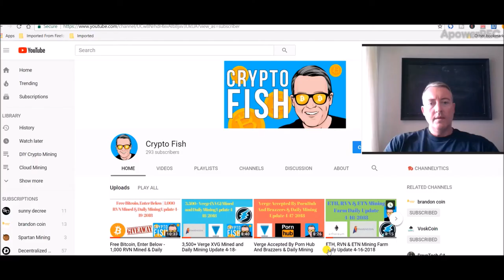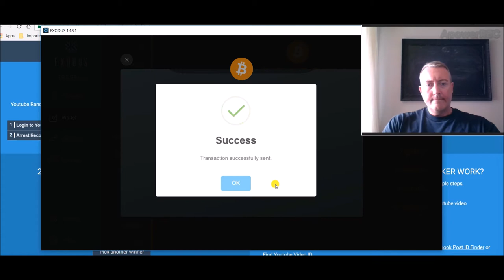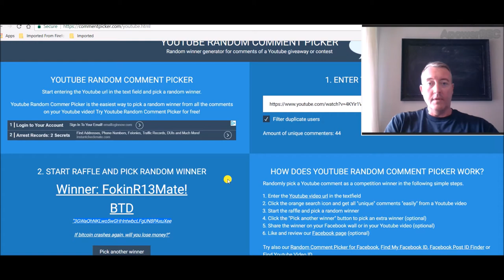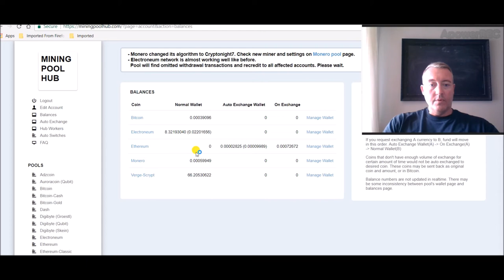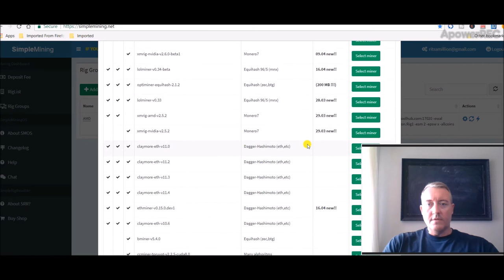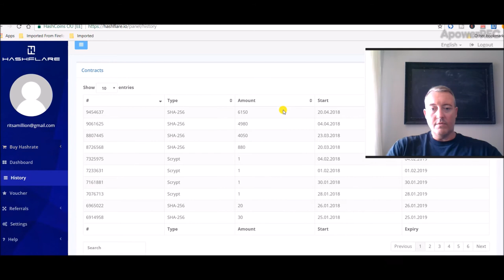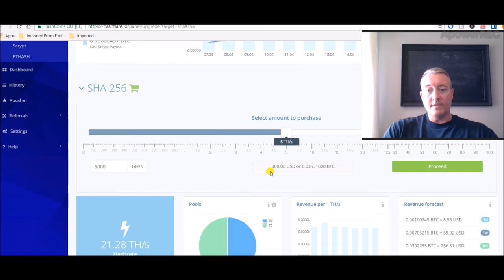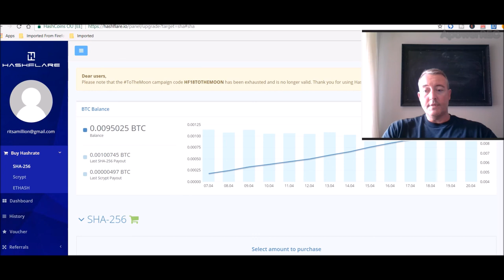Bitcoin Friday's Winner Announced - Huge Hashflare Discount and Mining Rig Update 4-20-2018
Congratulations to FokinR13Mate! BTD for winning Bitcoin Fridays!  Don't worry everyone, you'll have another shot next week.  Also, huge Hashflare discount going on right now, half off.

Bitcoin Friday's Winner Announced - Huge Hashflare Discount and Mining Rig Update 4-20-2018, rx560 mining rig build, diy mining rig, rx 570, ethereum mining rig